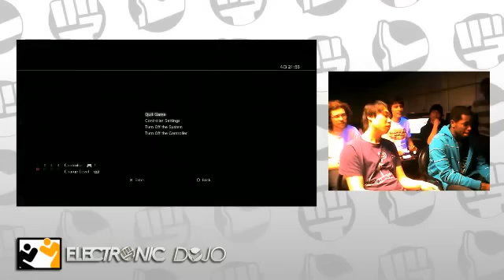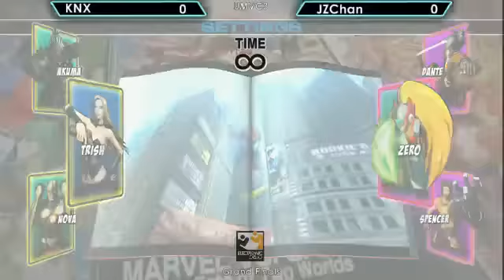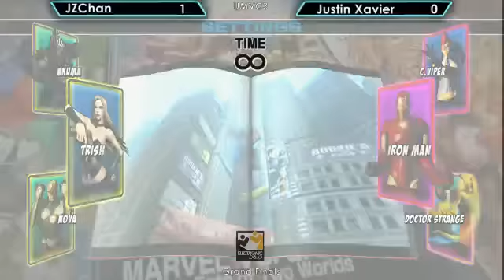UMVC3 2 Vs 2: Justin Xavier/KNX Vs Munny/JZChan (Grand Finals)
UMVC3 2 Vs 2: UMVC3 2 Vs 2: Justin Xavier/KNX Vs Munny/JZChan, Grand Finals
Tournament took place at GGA, Birmingham on 04/03/2012